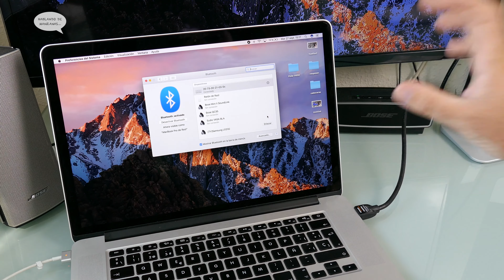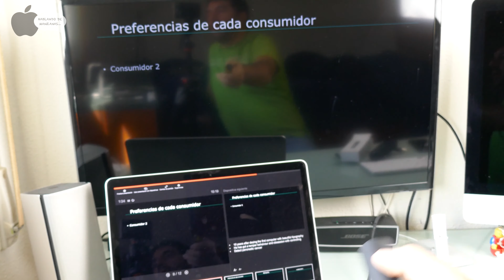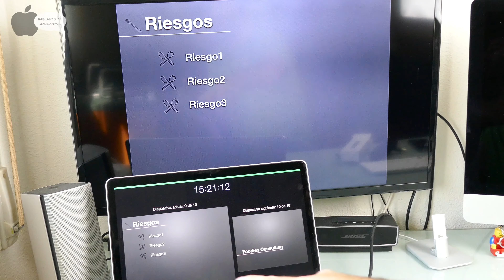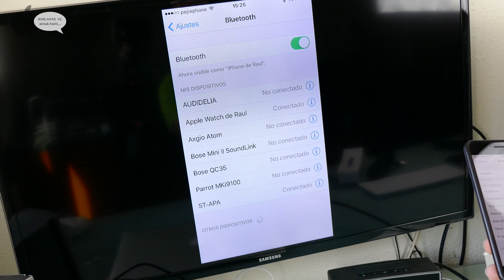Mando con bluetooth para diapositivas de Powerpoint y Keynote de Satechi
En esta entrada vamos a analizar el mando a distancia, 'presenter' para los más técnicos, que permitirá controlar las diapositivas de nuestras presentaciones. Ya utilicemos un ordenador o un dispositivo móvil. Además funciona con los sistemas operativos más usados como iOS, Android, Windows y Mac.